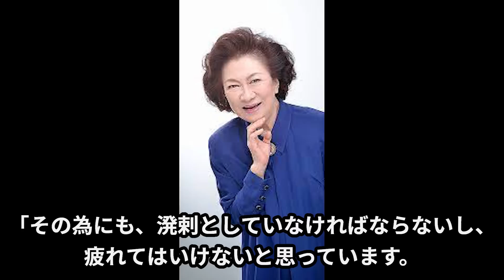大月みやこの現在に驚きを隠せない...人気演歌歌手の20年間に渡る壮絶な下積みや結婚歴に一同驚愕！！！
確かな歌唱力と、凛とした着物姿が印象的な大月みやこさんです。
大月みやこさんは、1964年デビューですの
2022年には、58年間という長い芸能生活となります。

今回は、大月みやこさんの、現在も精力的に
歌手活動をされている姿や、歌手活動への
熱い思いを交えながら
又年収についてお伝えしていきたいと思います。